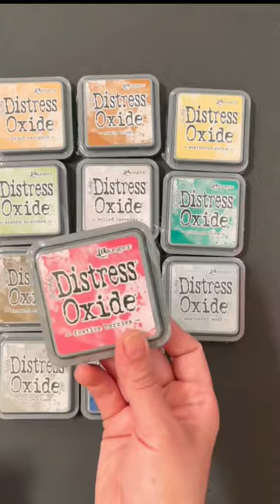Unboxing & Testing Out Ranger Tim Holtz Distress Oxide Ink Fall 2018 (set of 12) 😍